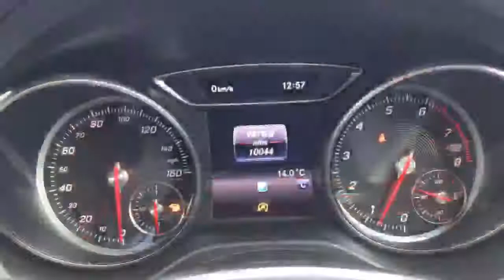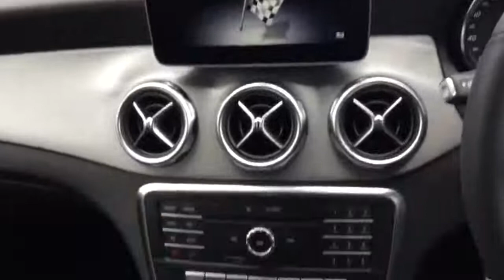MERCEDES GLA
998 London Road